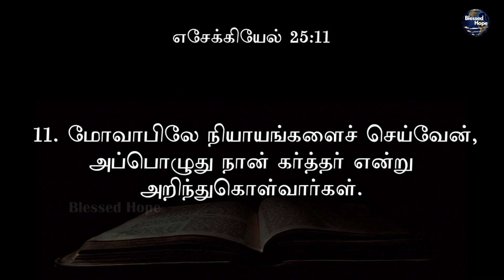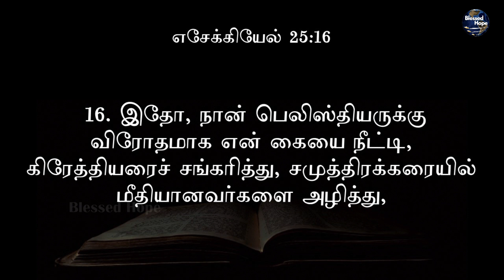Ezekiel 25 | Tamil Audio Bible | Daily Bible | Blessed Hope